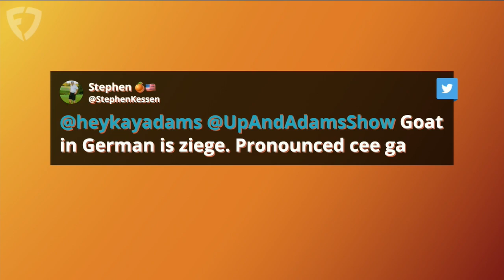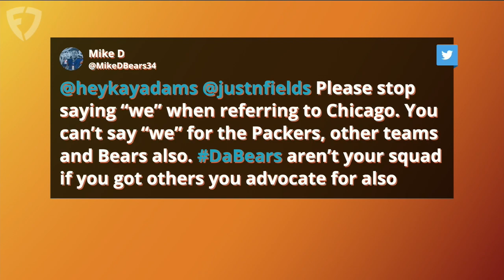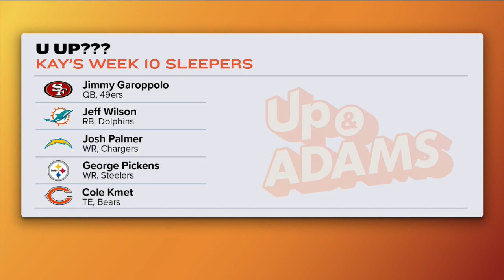Brandon Marshall Returns! PLUS TNF Recap & Week 10 Preview with Kay Adams | Up And Adams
Kay Adams hosted the latest episode of 'Up And Adams' on FanDuel TV fresh off a Thursday Night Football matchup in Carolina. Kay welcomed Brandon Marshall on the show to discuss all things NFL, TNF and even the Colts recent hire of Jeff Saturday. Then Sam Munson of PFF joins to get 'PFF'd Up' with Kay before she hands out some of her fantasy sleeper picks, 'Kay-Makers' and closes with some takes going into week 10 of the NFL season.

0:00 INTRO
0:35 TNF RECAP
2:00 BRANDON MARSHALL JOINS
30:30 PFF'd UP
36:30 KAYMAKERS & U UP?